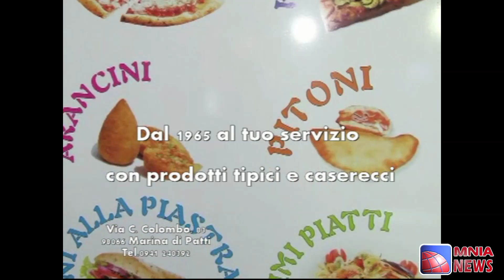AQUINO: UN ANNO DI ATTIVITA', PIU' LUCE CHE OMBRE